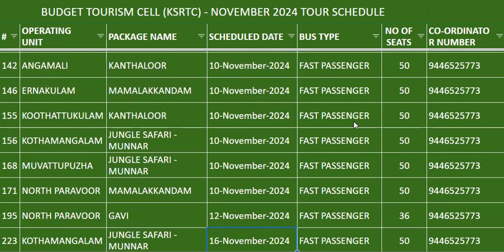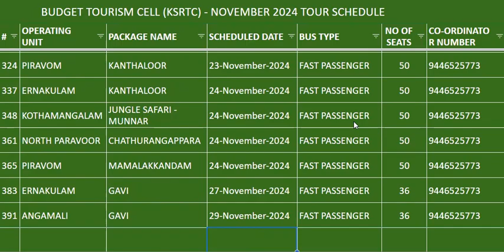KSRTC NOVEMBER 2024 PACKAGES | ERNAKULAM DISTRICT | MUVATTUPUZHA | PERUMBAVOOR | KOTHAMANGALAM